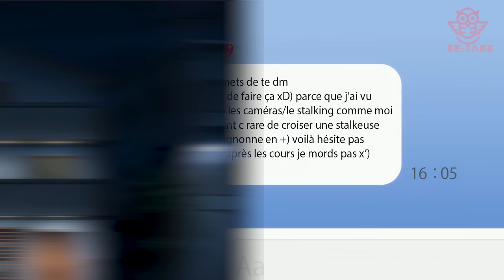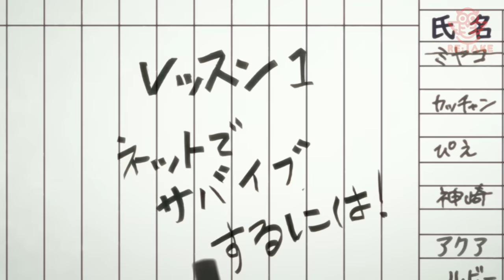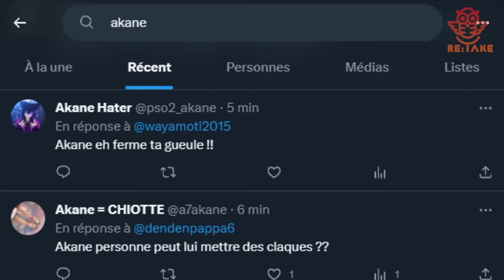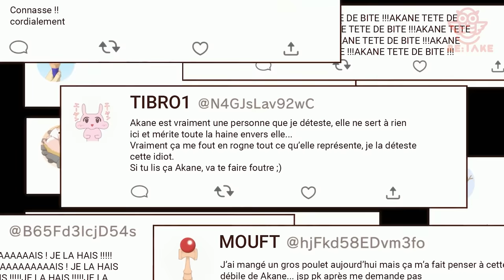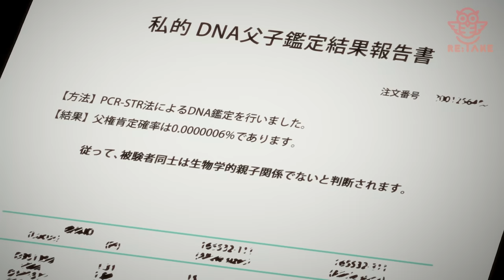Oshi no Ko EN 18 MINUTES | RE: TAKE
La merveilleuse épopée qu'est Oshi no Ko, mais en 18 minutes.

 La saison 1 de Oshi no Ko est disponible sur ADN.

⏬SUIVEZ-NOUS ET SOUTENEZ-NOUS !
 DERNIER SON DE VICTOR :    • Almyr - Aphrodite (Lyrics Video)

 Direction Artistique : Maxime Hoareau & Victor Niverd
Texte : Victor Niverd & Maxime Hoareau
Montage de la parodie : Maxime Hoareau
Chargé de Production : Hugo Chardon

Intégrations FX : Theorus
Montage FX : Nicolas Taburno
Plan Google Earth : @Kerunoreal
Prise de son : Alix Breinl
Sound-design : Quentin Gomez
Mixage : Alix Breinl
Enregistrements effectués à Studio Capitale.

Comédien.nes :
Goro / Jordan : Maxime Hoareau
Aqua : Victor Niverd
Ruby /  Ruby enfant / Sarina : Clotilde Verry
Mem-Cho : Mathilde Carmes
Kana : Anna Lauzeray Gishi
Ai Oshino : Cyeluu
Voix off : Laurent Blanpain
Miyako : Sophie Planet
Ichigo / Réalisateur / Régisseur 2 : Sébastien Desjours
Infirmière / Poivron 2 : Adeline Chetail
Ryosuke / Acteur nul : Rémi Gutton
Aqua enfant : Morgane Brehamel
Taichi / Poivron 1 / Voix télé-réalité 2 : Slimane Yefsah
Voix-off pub / Manager : PADG
Pieyon / Journaliste 1 / Producteur / Régisseur : Laurent Gris
Akane  : Solenn Volett
Voix-off téléréalité 1 : Léa Colleu (Soleil Nocturne)
Kim : Mademoiselle Soso
Ingé son : Alix Breinl
Actrice nulle / Assistante réalisatrice : BeeLaBay / Amandine Chaquin
La prod : Hugo Chardon

 Réalisation des séquences IRL et de l'outro : John Sanz y Bueno
 Prise de son des séquences IRL et de l’outro : Quentin Gomez
 Montage de la séquence d'intro et de l’outro : Zeptuna

Comédien.nes IRL :
Infirmière : Maud Vincent
Ben : Alexandre Croo
Aquamarine IRL : Esteban Oertli
Policier 1 : Laurent Blanpain
Policier 2 : Victor Niverd
Brigadier Marc : Maxime Hoareau

Chanson “Femme sur Internet”
Co-écrit et Interprétée par : BeeLaBay
Musique, arrangement et texte : Victor Niverd
Mixage : Quentin Gomez
Prod originale : Heydium “hello”

Animation Outro : Nicolas Jaffré
Musique Outro : Kronomuzik & Ronare
Sound Design Outro : Bastien Coulon

 Charte graphique : MalorusArt

Si tu es arrivé jusqu’ici, tu es un vrai belge pur souche ! Montre ton soutien à ta belle terre natale en commentant "Manneken-Pis" !

Cette vidéo est une parodie. Concept original par Gigguk.